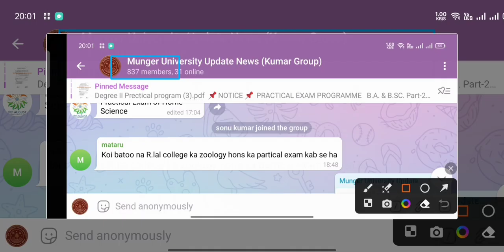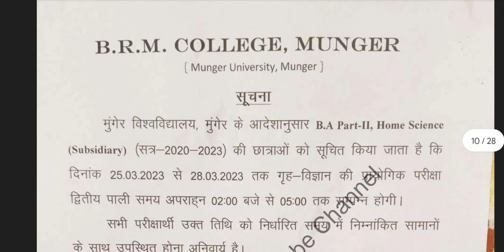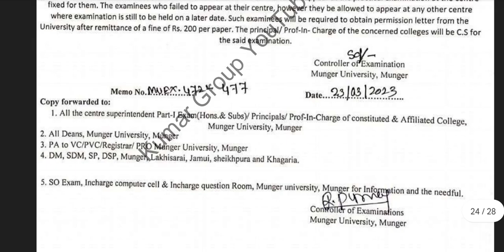Munger University Part-2 Session 2020-23 Practical Exam Notice देखे अलग अलग कॉलेज का Notice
Munger University Part-2 PG Semester-2 Semester-4 Exam Date  में बदलाव किया  है पीजी आंतरिक परीक्षा
Munger University (MU) LLB Result,UG Part-2,PG Semester-4 आंतरिक परीक्षा BCA Exam Date में बदलाव किया  @KumarGroup
Munger University Today News/UG Part-1का Exam कब होगा/UG Part 2 Admit Card इस दिन जारी होगा/PG Admit Card हुआ जारी /PG Semester-4 & Semester 2 Exam Form भरने के लिए अंतिम दिन हैं।
Munger university आज की विशेष खबर/Part-3& PG Semester -3 Exam

Today News/Part-1 Session 2022-25 BCA,BBA, Bio-tech Sopt Admission Start/Part-1,Part-2 स्क्रुटनी/Part-2,Part-3 Admission
@Kumar Group

Munger University  (MU) Part-1 Session 2021-24 Regular & Vocational Course Exam Form 2022 कब से भराएगा जानिए विलंब के मुख्य कारण  Munger University Part-1 B.A, B.Sc, B.Com, BCA, BBA, Bio-tech Exam Form 2022 Apply

Munger University Today News LLB Exam 2022 PG Result Part-1&2 Exam Notice‎‎@Kumar Group      14 September 2022
Munger University Today Important News Part-1 Admission 2022, Part-1 Part-2 Exam, Part-3 Marksheet, PG Semester-1,3,5 Result All Notice‎‎@Kumar Group    13 September 2022

Munger University Part-3 Exam Programme जारी Session 2019-22/2018-21 B.A,B.Sc,B.Com Real/Fack पहचाने
Munger University Part 3Exam session 2019-22
Munger University Part 3 Exam session 2018-21

Munger University Part-1, Part-2 Exam Form कब से और कैसे  Fillup होगा Part-3 Exam Form Fillup फिर से बढ़ेगा की नही। Part 3 का Exam कब से होगा।@KumarGroup
part third examdate Jari
exam programme download kaise karen
exam kab h
Pariksha Kendra kahan gaya hai kaise dekhen
part 3rd ka Pariksha Kendra pure video dekhen
part 3rd ka exam March se hoga
Partha Pariksha program aur exam centre pura समझे